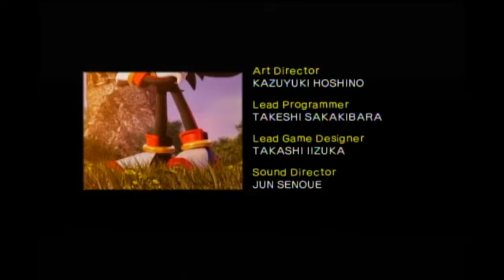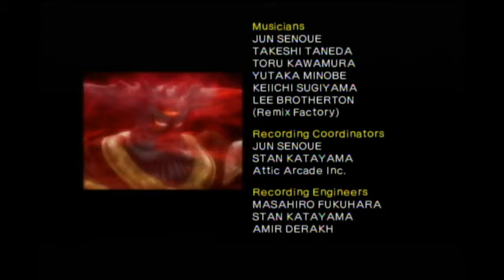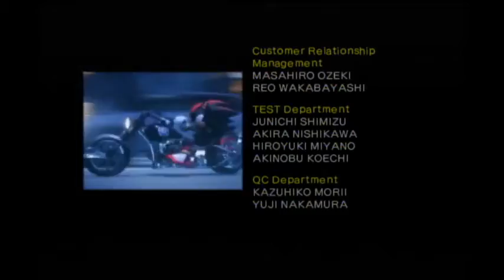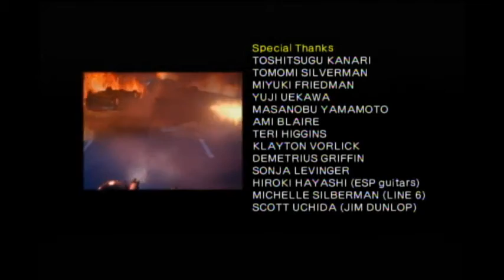Basement Quality - Shadow the Hedgehog (Part 4)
Taha, Pat, and Nathan fight Dark Doom.

Goddamn are we tired of playing this.